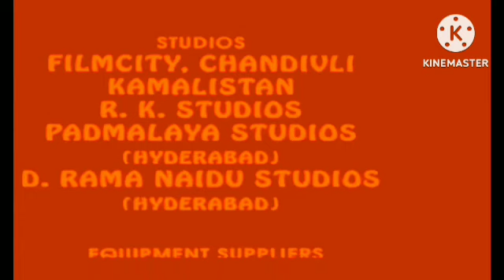Chakra Ka Rakshak Review Explained & Fact In Hindi Dubbed | Vishal | Shraddha Srinath | Regina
This is not a Movie. I have discussed Chakra Ka Rakshak facts, Satellite & OTT Details, Preproduction-Post Production & Filming Details, Budget & Worldwide Lifetime Box-Office Collection Details, deep story analysis & Explanation